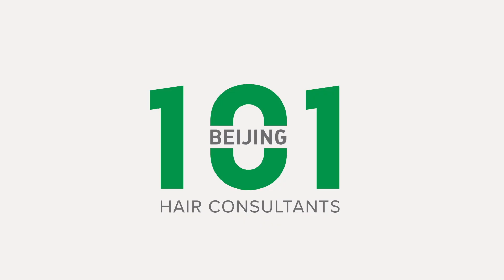Celebrity: 徐彬(Xu Bin)的护发秘诀 | 拥有浓密健康的头发。。。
脱发问题日趋普及，在社会压力的催化下更多人提早面对脱发问题。护发专家认为“病从浅中医”，在脱发现象的初期就必须要谨慎对待，寻求专业帮助以防“一脱再脱”。从头开始护理，效果越早越好。

促销: $40让您享受101的头发头皮修复护理 (原价:$502）